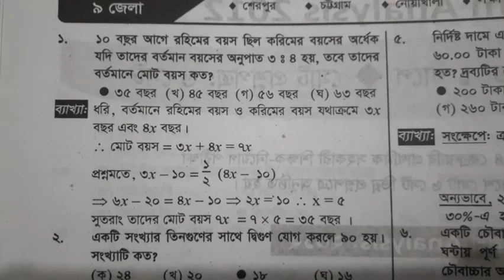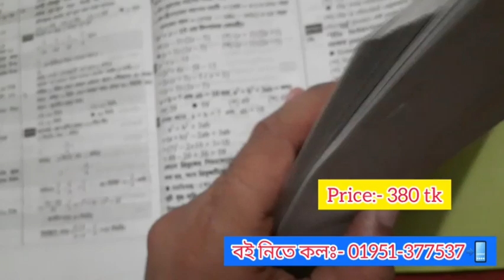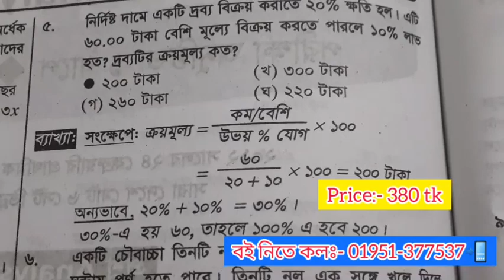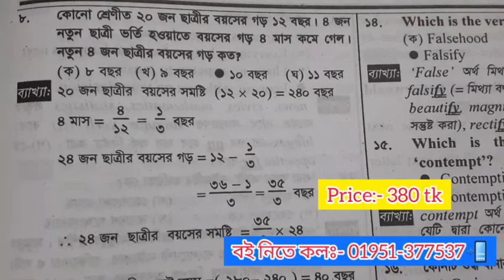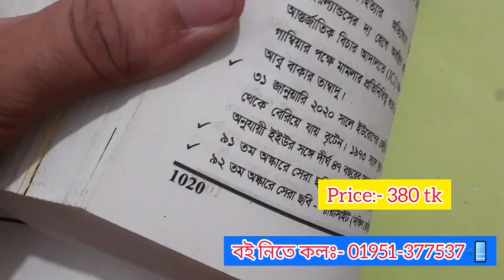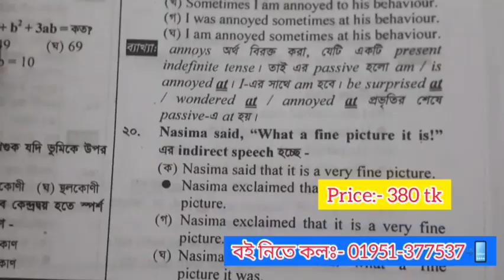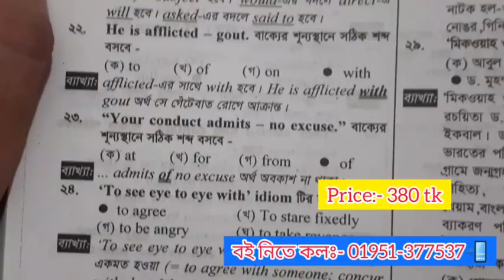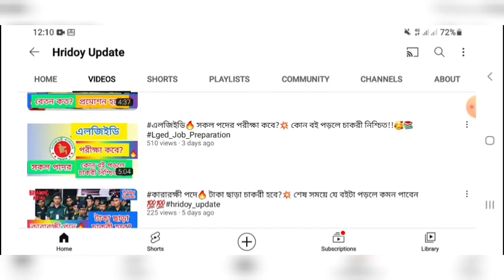প্রাইমারী শিক্ষক ২০১২ সালের প্রশ্ন-সমাধান💥 যেভাবে_পড়লে_চাকরী_নিশ্চিত!!🥰 ১০০% কমন পাওয়ার কৌশল🥰📚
😁প্রাইমারি শিক্ষক💥 কত মার্ক পেলে চাকরী হবে?🔥 Primary Job Preparation Hridoy_Update👉💕 শিক্ষক💥 কত মার্ক পেলে চাকরী হবে?🔥 Primary Job Preparation

প্রাইমারী সহকারী শিক্ষক পদে🔥 কাজ কি?💥 বেতন কত?💥 প্রমোশন হবে?💥 Primary School Teacher Job Facility💥

কাস্টমস_সিপাহি🔥 চাকরী পেতে কি কি পড়বেন?📚🔥 লিখিত পরীক্ষার প্রস্তুতি🔥 Customs_Exam_Date🔥

Lged🔥 কার্যসহকারী সহ💥 সকল পদের জন্য 🔥 ১০০% কমন পাওয়ার কৌশল🔥 অল্প পড়বেন চাকরী নিশ্চিত!!😍✌️govt_job

হবে ইনশাল্লাহ!! 💚

১০০% কমন পেতে অবশ্যই আমাদের বইটা সংগ্রহ করুন 🔥✌️📚

কলঃ-০১৯৫১-৩৭৭৫৩৭ 📲

It is an educational news channel.  Everyone will benefit through this channel.